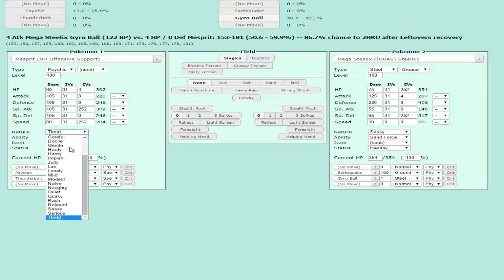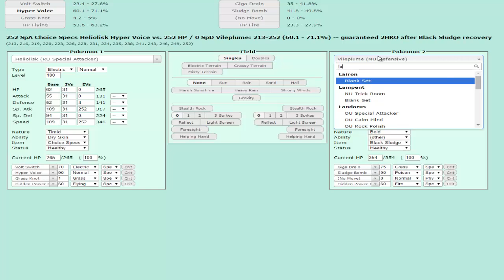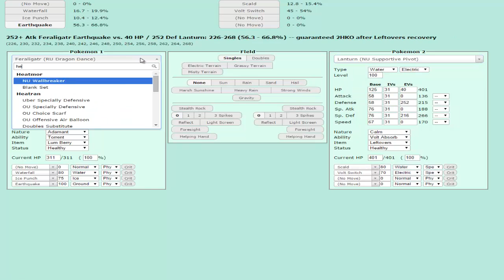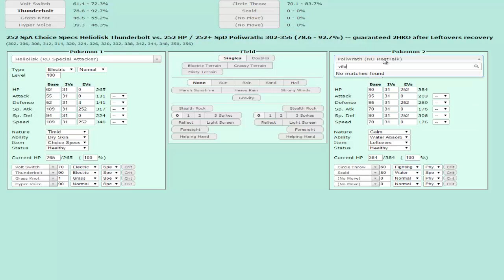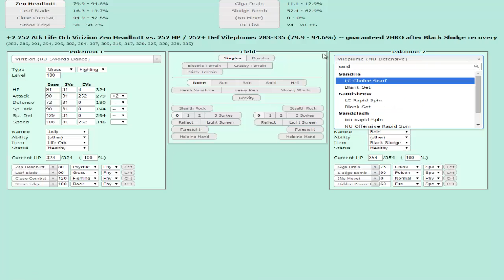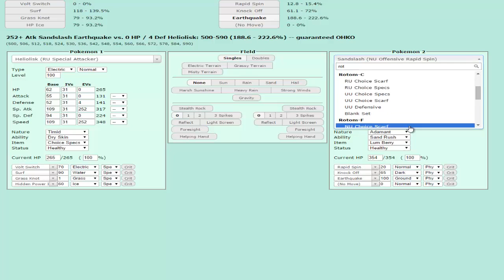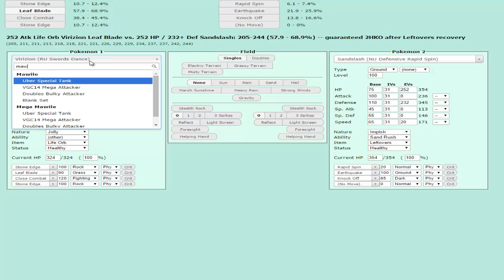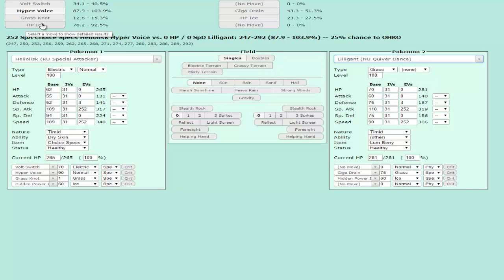PokemonShowdown Live ORAS NU - Double SD Hyper Offence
Heliolisk is a threat!

Zora's Domain - The Legend of Zelda- Twilight Princess Music Extended and The Great Cave Offensive - Super Smash Bros. (3DS &amp; Wii U) Music Extended